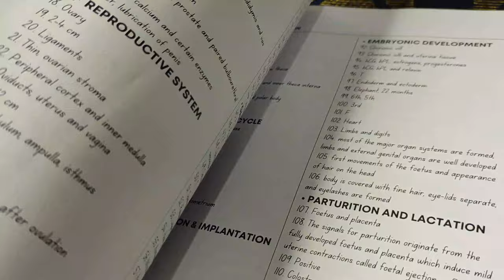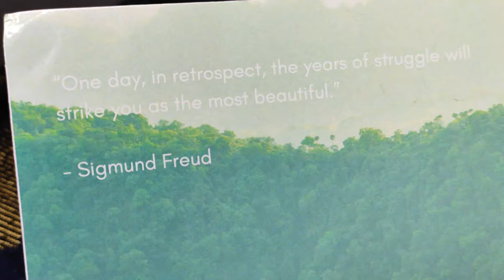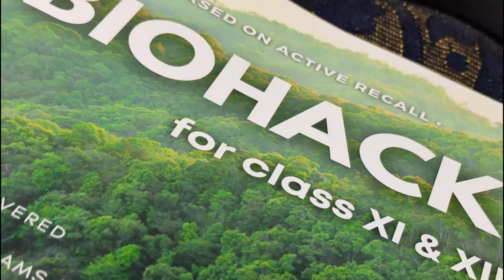Inside of BIOHACK Book By Parth Goyal😍😍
This channel is made for short motivational content which will give you short bursts of energy for your daily tasks.